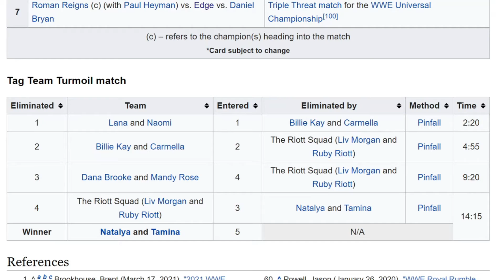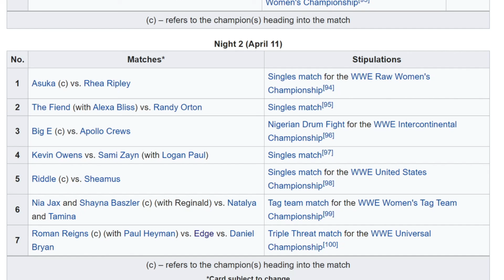Wrestlemania 37 Night Two Predictions